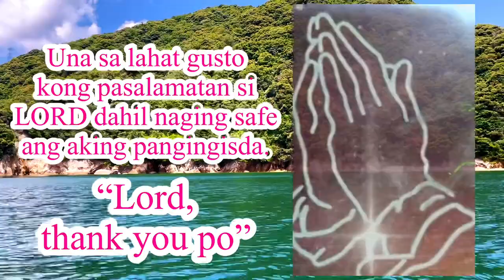How to catch SCORPIONFISH(kasago) using WORMS || Part 2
Sa mga ka-thoughts ko dyan, this is the continuation of my video. Sana po ay magustuhan ninyo ang Part 2. Ilalagay ko sa ibaba ang link ng Part 1 para po sa mga hindi pa po nakakapanood. Enjoy watching!!